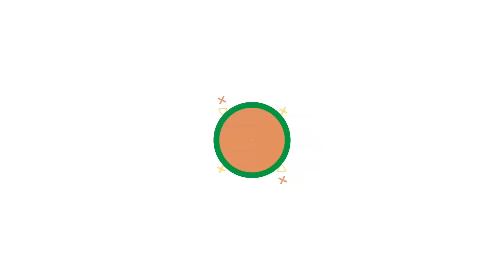عملية ترقيم خروف العيد - سلالة تمحضيت (أجود الخرفان عيد الأضحى 2018 - 1439)